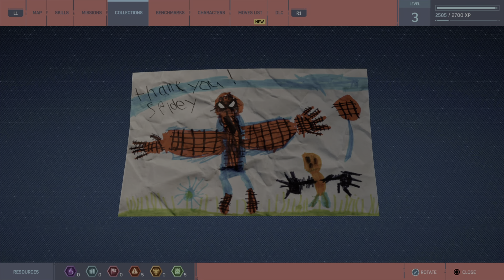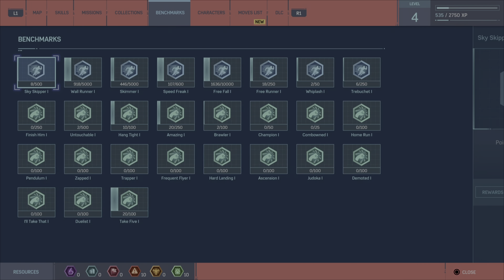Marvel's Spider-Man Remastered 🕷️ | Let's Play Episode #3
Let's Play - Marvel's Spider-Man Remastered on PS5.